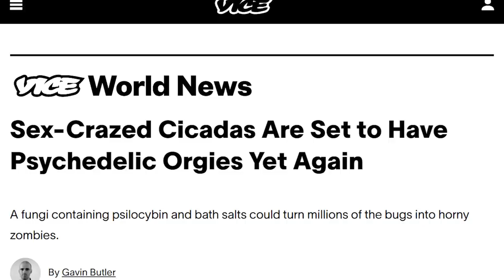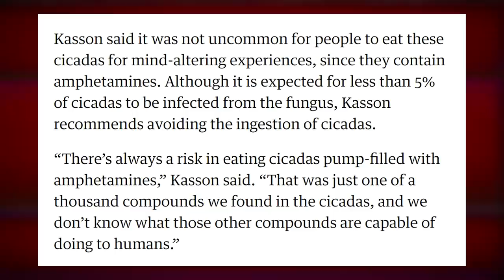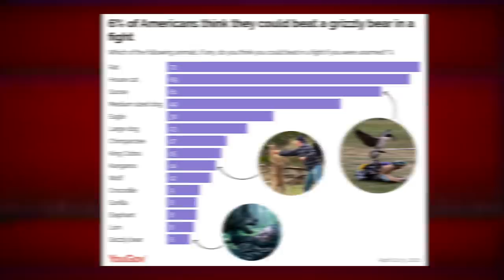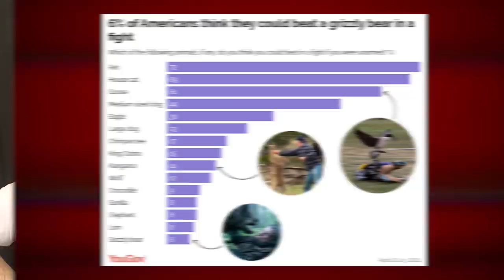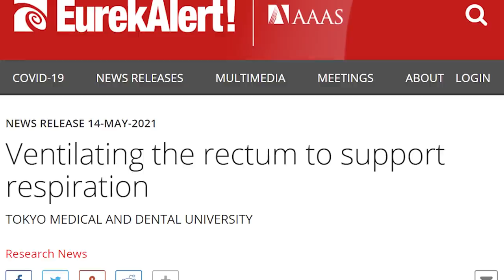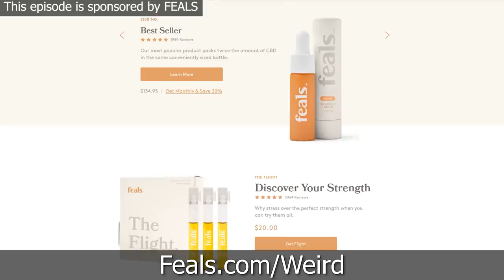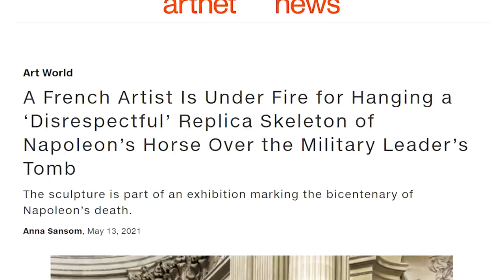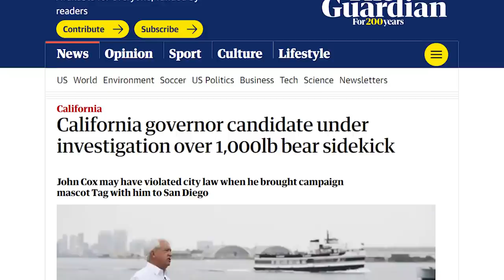Brood X Cicadas ON DRUGS - Weekly Weird News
Timestamps:
00:00 - Cicadas
09:26 - Animal fights
24:16 - Breathing through the butt
27:43 - Capitol rioters
33:22 - Headlines
Sources:
• Cicadas on shrooms